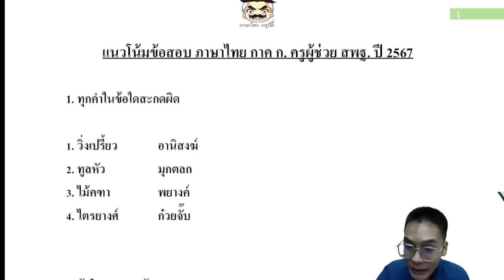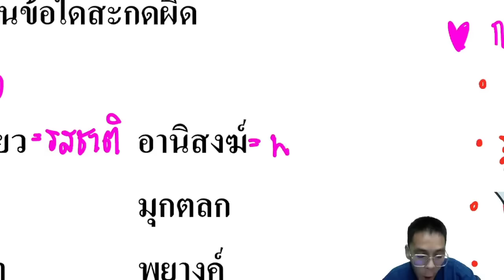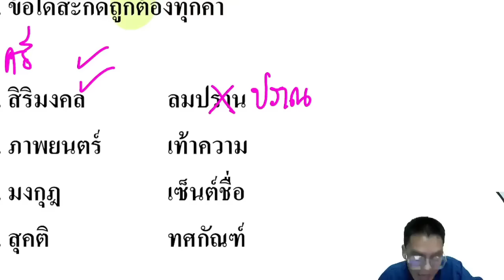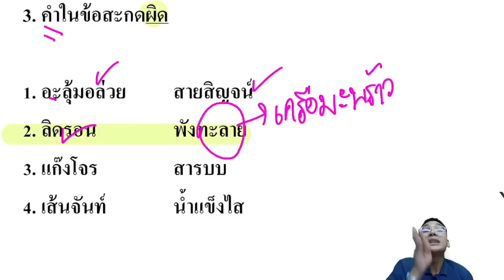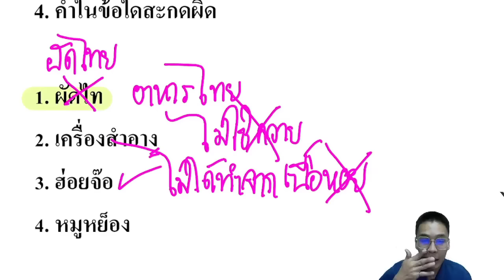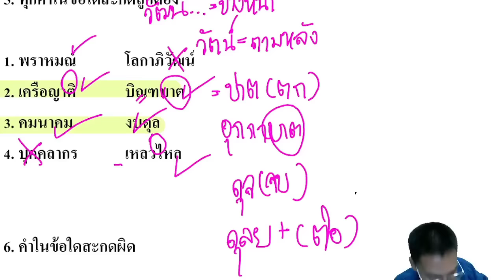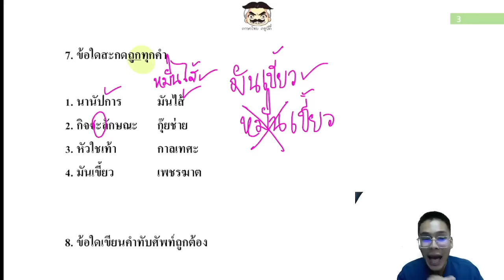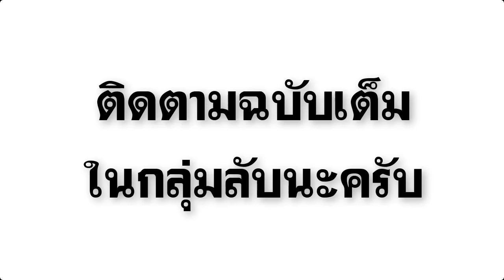【เดือนหมาหอน67】 EP.1 ภาค ก ภาษาไทย | ติวสอบครูผู้ช่วย | ครูพี่ตี๋